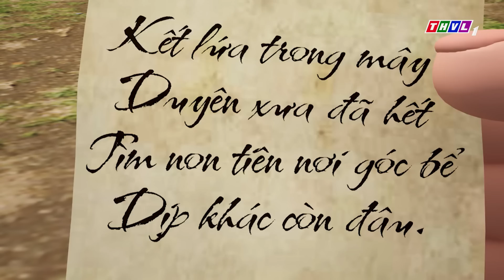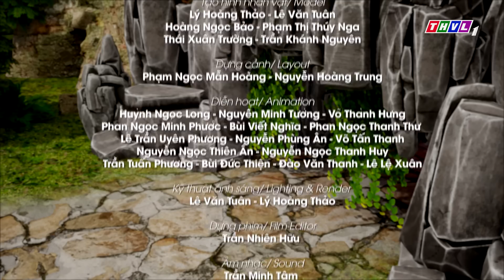TỪ THỨC GẶP TIÊN - Phần 15 | Kho Tàng Phim Cổ Tích 3D - Cổ Tích Việt Nam Hay Mới Nhất 2023